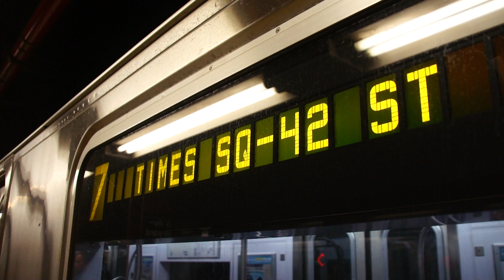MTA New York City Subway : Times Square Bound R188 7 Train @ 5th Avenue - 42nd Street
Seen here is the new train of R188s operating on the 7 to Times Square arriving and departing from 5th Avenue - 42nd Street Station.